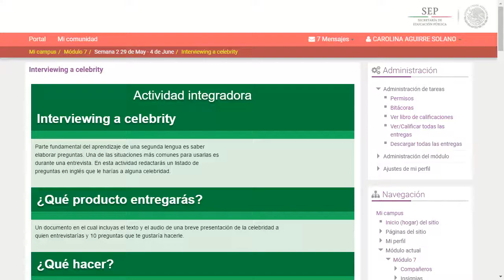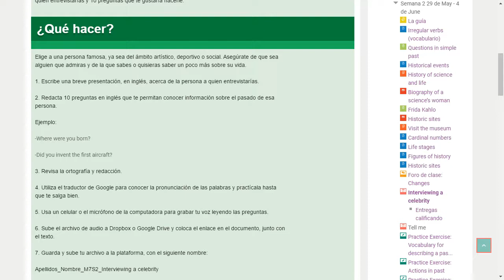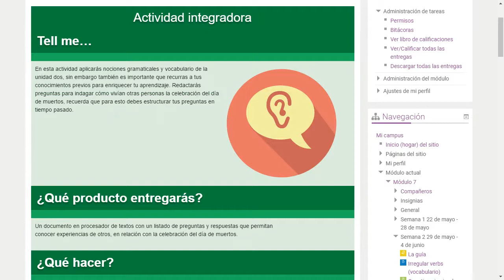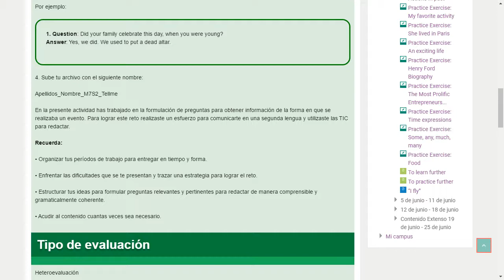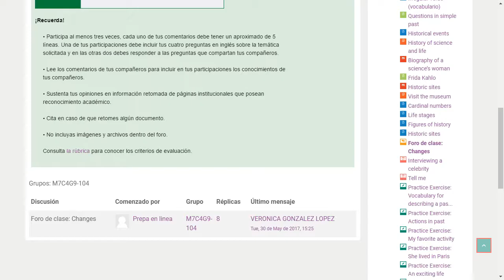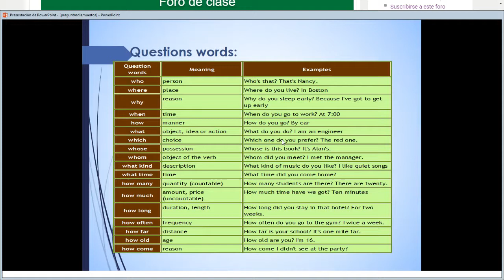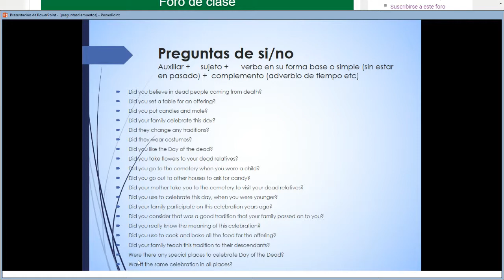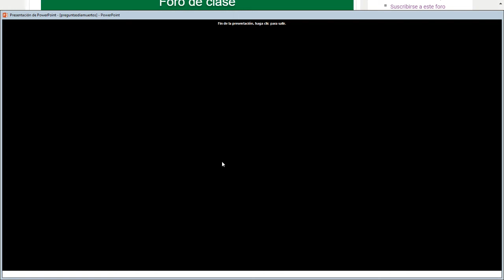Módulo 7 Semana 2 2017 05 30 17 14 29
Indicaciones para elaborar las tareas de esta semana.